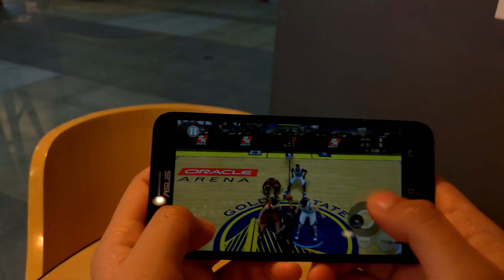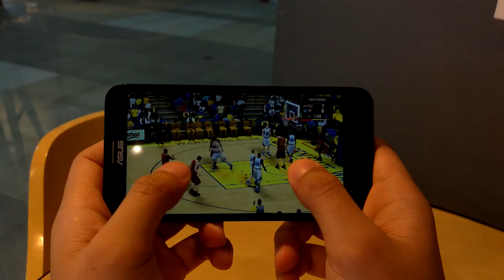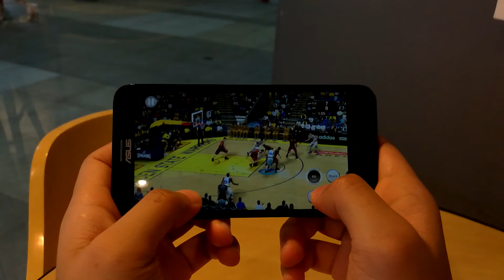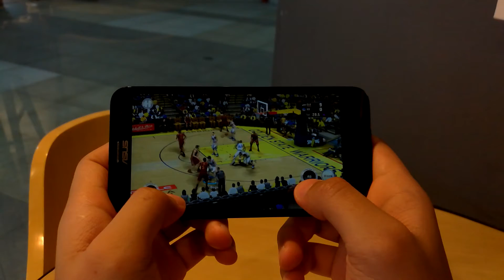ZenFone 2 Laser 5 5 S NBA 2K16 Sample